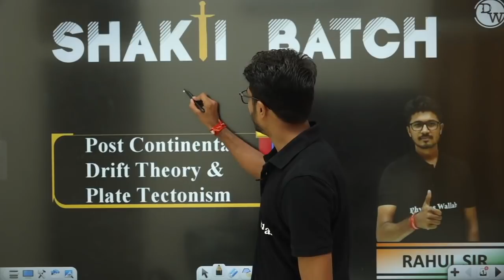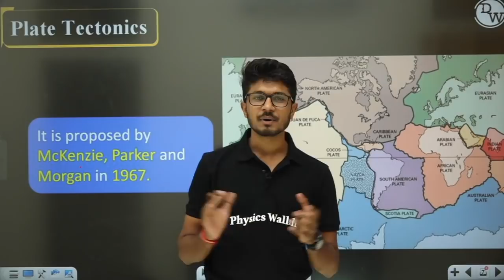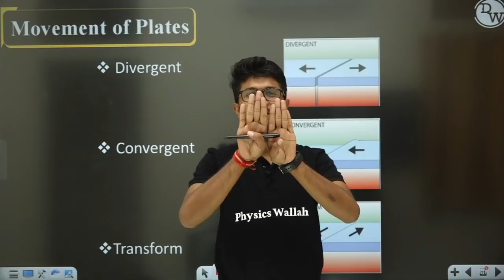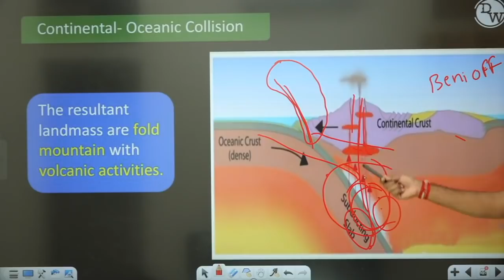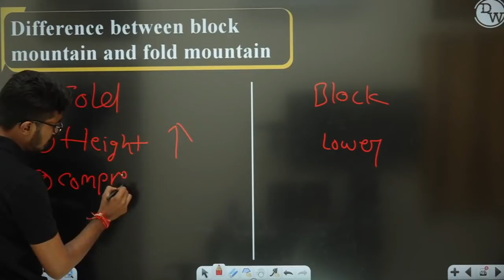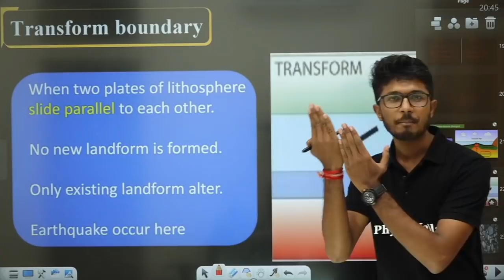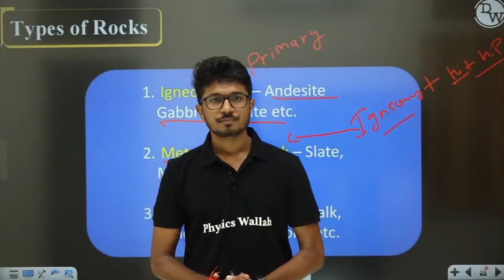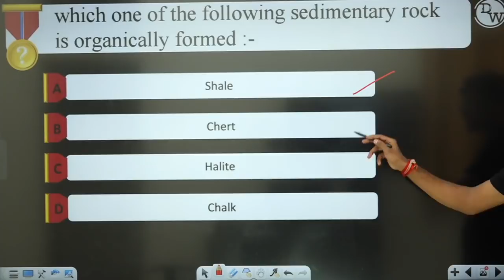PLATE TECTONISM & FORMATION OF THE HIMALAYA in One Shot || NDA Geography Crash Course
In this ongoing NDA Geography Crash Course, Rahul Sir of PhysicsWallah is explaining to you about Plate Tectonism and Formation of the Himalaya.

•        Conventional Current Theory
•        Sea Floor Spreading Theory
•        Plate
•        Types of Plate
•        Movement of Plates
•        Difference between Block Mountain and Fold Mountain
•        Rocks

There are many other important topics of Geography that we are going to cover in upcoming videos for NDA 2022 exam.

🔴 Batch Details :-

• 3 classes per day will be held